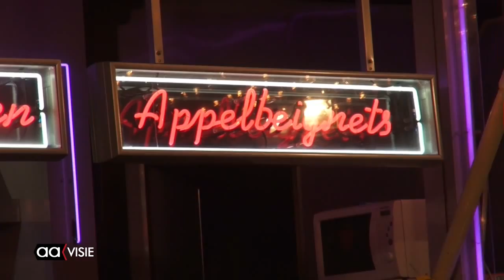Septemberkermis 2015 in centrum Almelo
De eerste week van september is er elk jaar Kermis in de stad. Van dinsdag 1 tot en met zondag 6 september staan er grote en spectaculaire attracties opgesteld op en rond het Centrumplein.

Botsauto's, het glazendoolhof, de 'Shaker' en andere attracties draaien je dol maar er zijn ook veel spelletjes. Daarnaast ontbreken de oliebollen, suikerspinnen en ander lekkers natuurlijk niet. De kermis is dagelijks open van 12.00 uur tot middernacht. Zondag stopt het om 22.00 uur. Kijk de video voor een sfeer impressie van de kermis van dit jaar.

opnames en montage: Lieuwe Greidanus